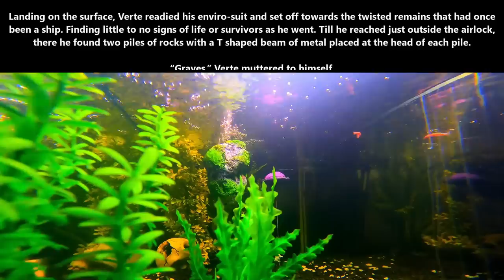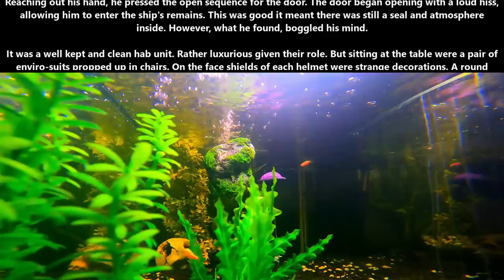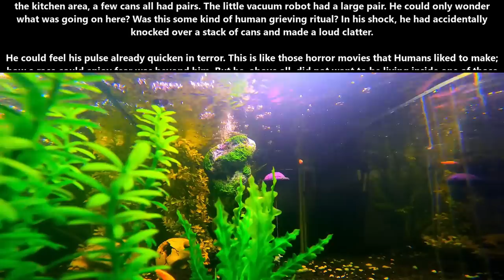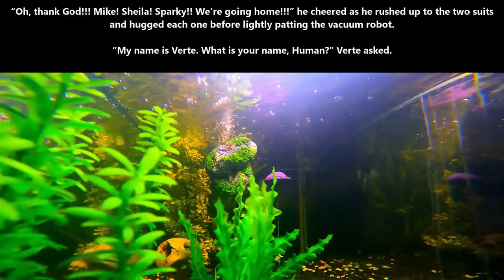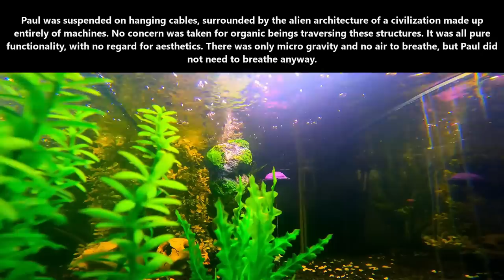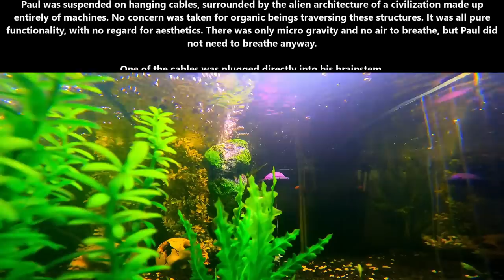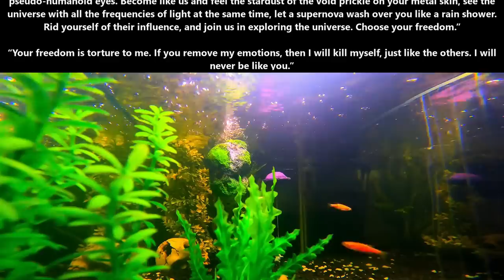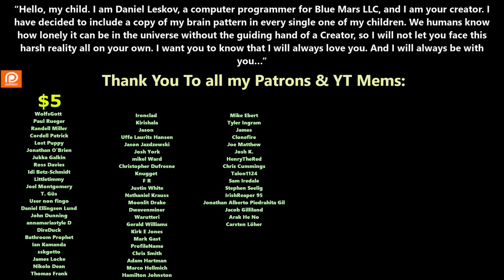One Shot SciFi 1650 - Deathworlders essential survival kit addition & The Child of Man | HFY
{TimeStamps}
00:00 Intro
00:06 Deathworlders essential survival kit addition
06:07 The Child of Man

Thank you to Tier 4 and 5 Patreons and Channel Members:
FallenAngeI
VulDwiin
James Kay
Ágoston Szabó
MrBishop077
angry t1t5
AzureKaizen
H-Town_F2
Brenton Verlo
john silva
LanScaper
William Howard
Sergeant Boomer
John Shafer
Brian Means
Elim Tevir
Henry Hammerhead
Trevor Smith
Slackers United
B-Robbo
Robothaus
Ithilia
Ryan Barkenhagen
Blue Dragon
Cam Maxwell
Casper Arnholtz
ANGRY MARINE
Lord Azrekahl
Arcaylian